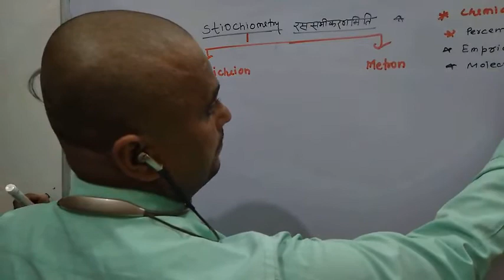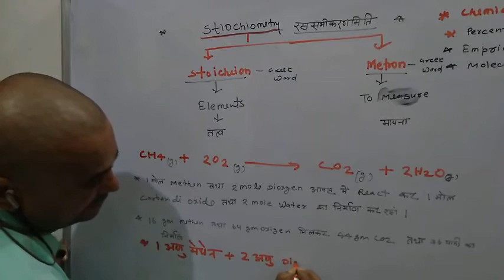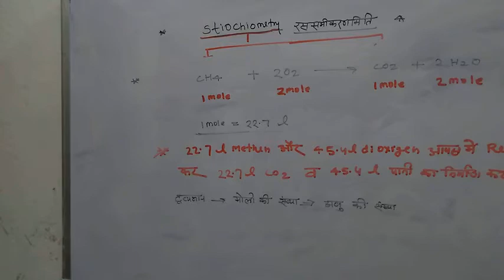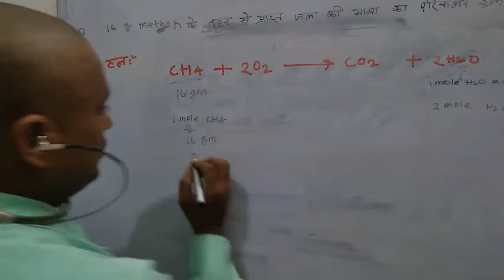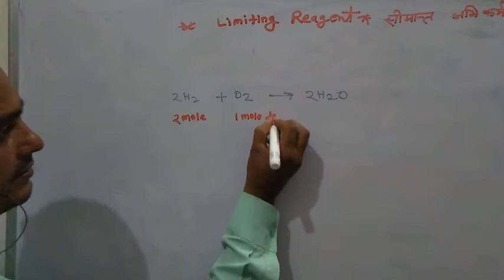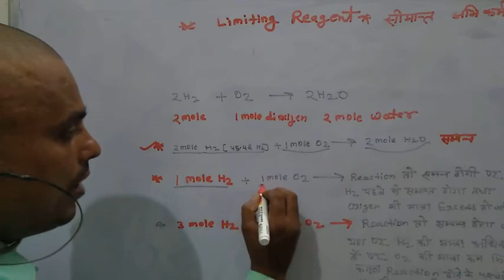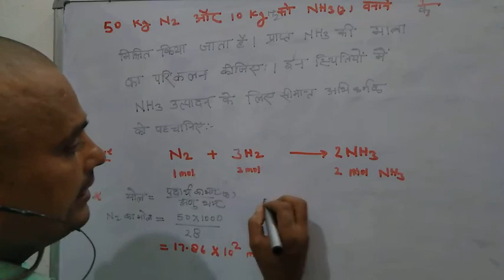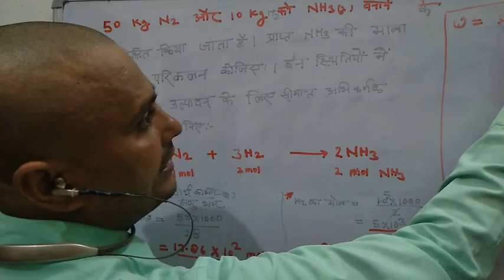Stiochemetry, Limiting reagent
Stiochemetry, Limiting reagent up board class 11